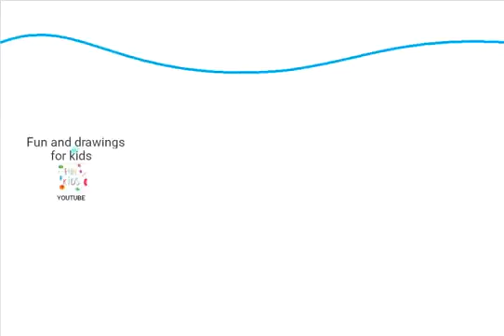Comment dessiner une baleine narval